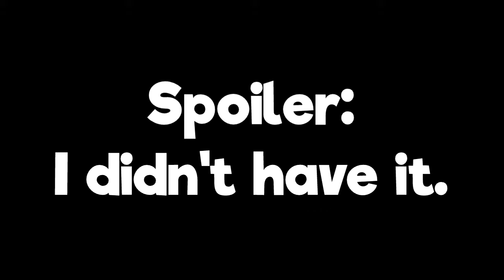Metal Gear Solid 2: Sons of Liberty (Part 7) | Dumpster Gameplay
Laugh and grow fat.